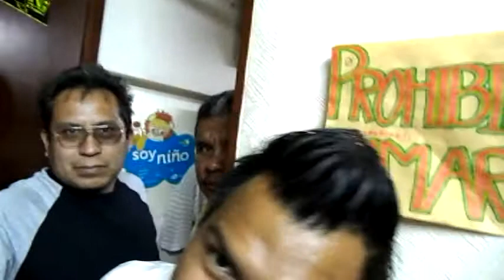RAMON JB Y EL TIO SPERMIK EN SONIDEROS TV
RAMON JB Y EL TIO SPERMIK MANDANDO SALUDOS A LUIS VALDIVIA DESDE EL PEÑON DE LOS BAÑOS